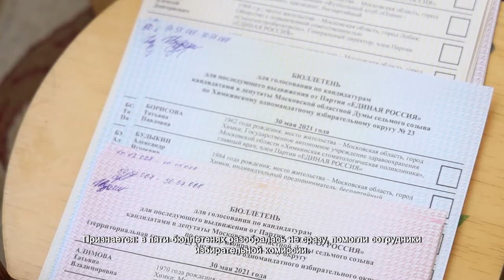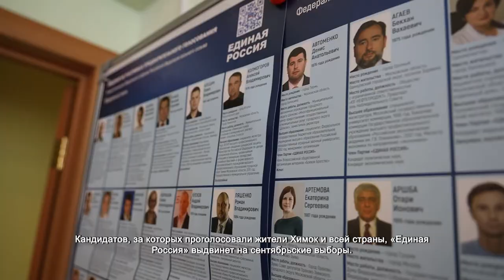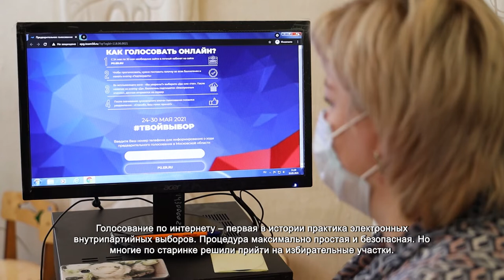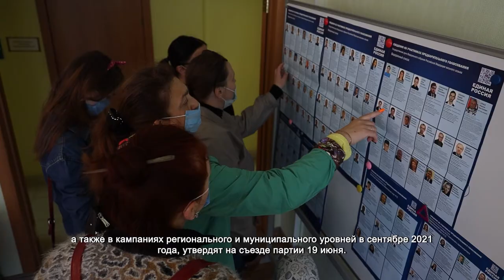В Химках прошло предварительное голосование. 31.05.2021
Тамара Унская пришла в школу номер 27, чтобы выбрать кандидатов от партии «Единая Россия» на предварительном голосовании. Признается: в пяти бюллетенях разобралась не сразу, помогли сотрудники избирательной комиссии.